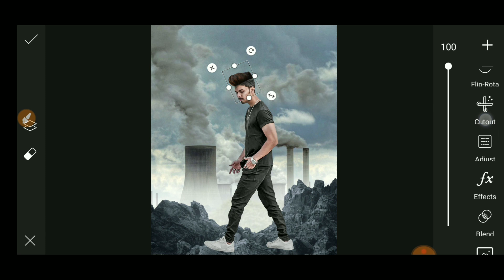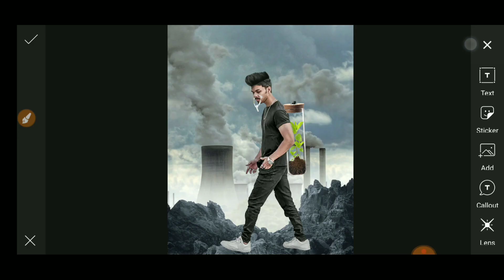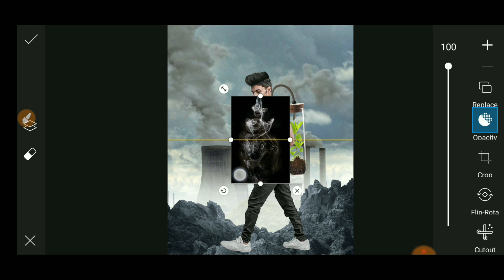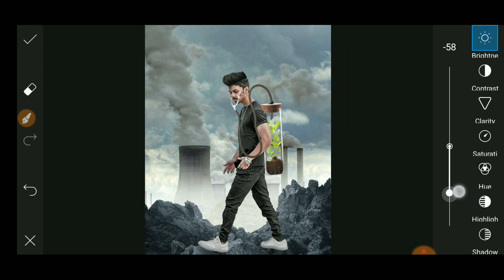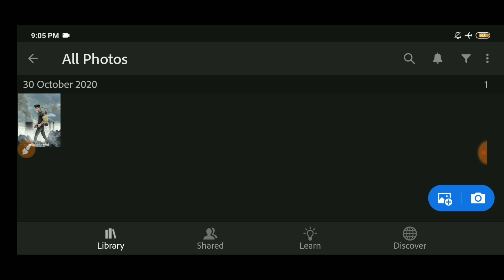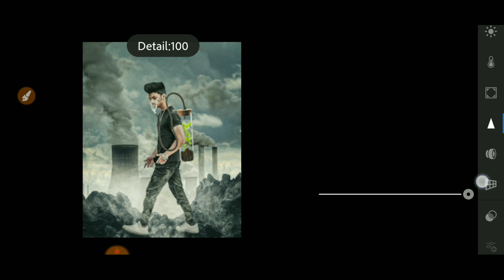pollution photo editing in picsart | picsart pollution photo editing tutorial | RK EditZ